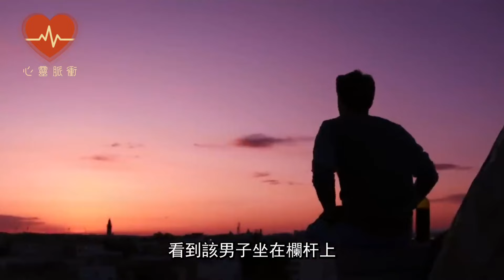剛出生的嬰兒被遺棄在鐵軌旁，就在火車要駛過的時候，一隻狗狗突然衝了出來....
此作品为原创，未经许可禁止转载。对于侵犯版权行为，将保留一切追诉权利。

6歲男孩癌症晚期，希望生前能看到30名騎士路過家門口，隨後竟出現奇蹟般的景象！【機車 奇蹟 騎士 溫暖 美好 正能量】